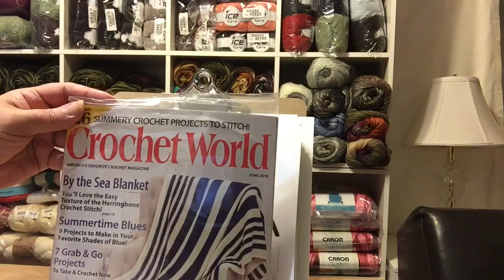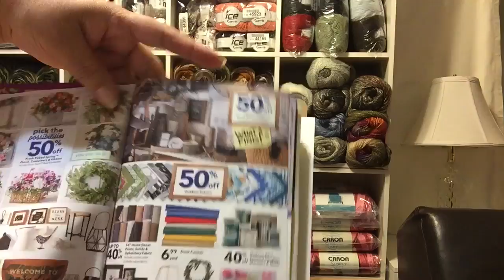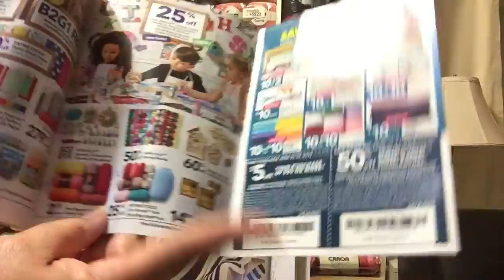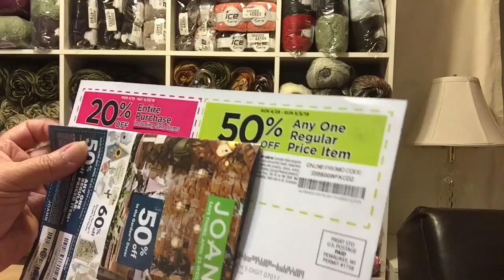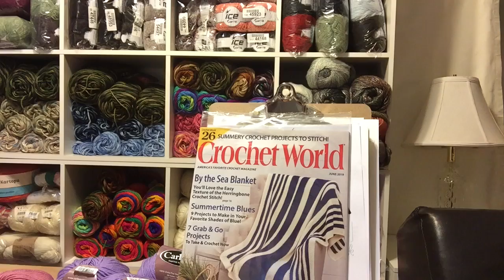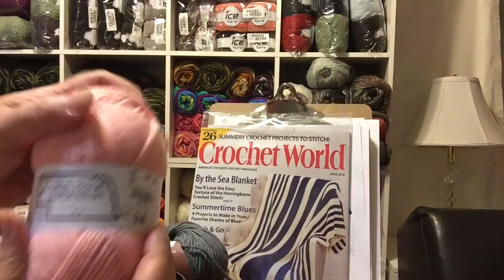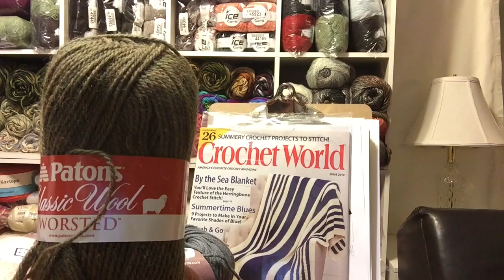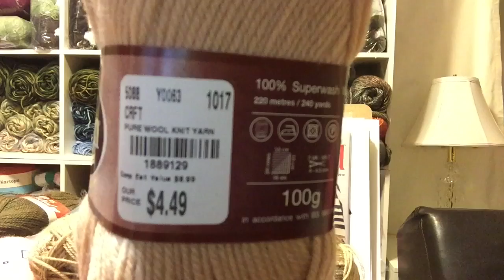Tuesday Morning Yarn Haul.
My previous shopping at Yarn Haul Tuesday Morning.  Advertising from JoAnn & Michael’s. Three finished Crochet Afghans.
Thanks for participating in my channel and enjoy your evening.
Penny